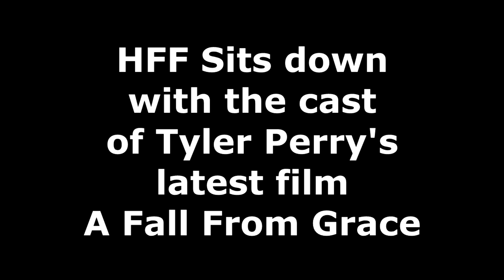A Fall From Grace Cast Interview with Tyler Perry, Crystal Fox, Bresha Webb, & Phylicia Rashad.